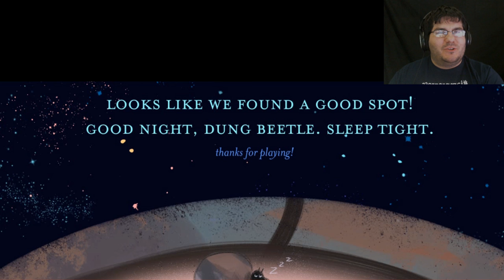Relaxing Fun Time! | The Travels of the Dung Beetle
This game is the shit!